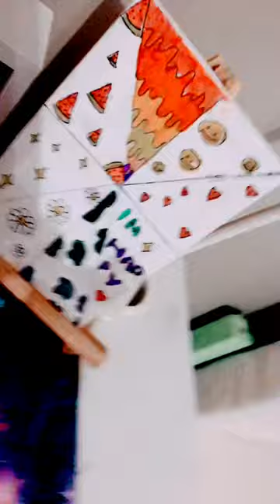19. Mai 2023